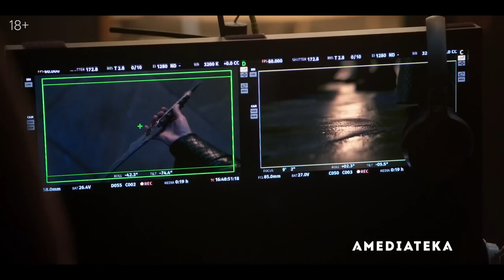Дом Дракона (Игра престолов) -- Возвращения в Вестерн трейлер тизер